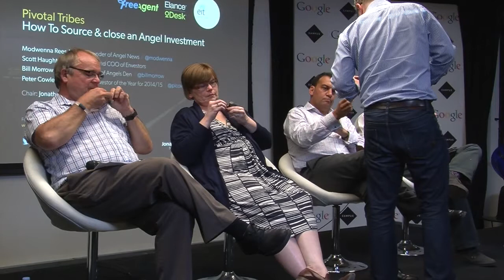How To Source And Close An Angel Investment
A panel of leading figures in the UK angel investment industry answer questions from an audience at Google Campus and discuss how best to source and close angel deals.